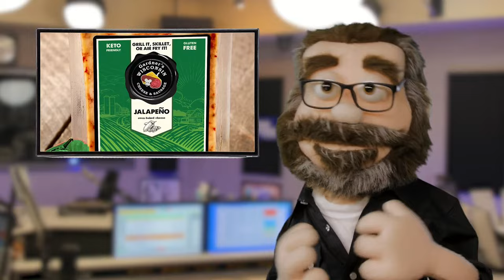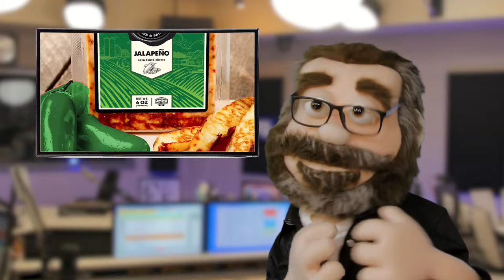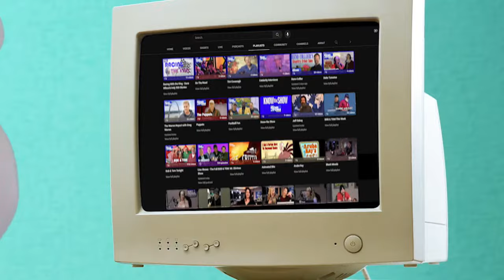The BOB & TOM Show for February 16, 2024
Tom is taking a rare and well-deserved vacation so we've got Willie G and Jeff Oskay sitting in on the show today, plus the hilarious and erratic Greg Hahn crashing into the studio! We also talk Sasquatch Sunset, maggots on an airplane, and odd scented candles!